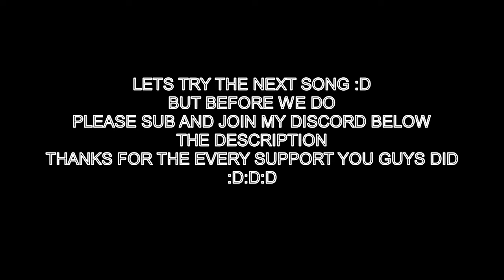NEW UPDATE ON FUNKY FRIDAY ||NEON UPDATE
Discord if you want to join